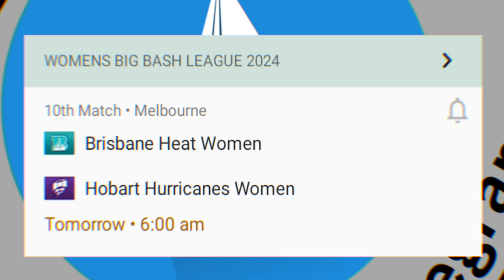BRISBANE HEAT W vs HOBART HURRICANES W | WBBL 2024 10th Match |Toss Kon Jitega Today Toss prediction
Today, we're focusing on the 10th match between Brisbane Heat W and Hobart Hurricanes W. Get ready to find out WHO will win the toss today! Will it be the Brisbane Heat W or the Hobart Hurricanes W? Our expert analysis and prediction will give you an edge in your fantasy cricket team and help you make informed decisions. So, watch till the end to know our prediction for today's toss and get ready to cheer for your favorite team!

Video About❤️👇
today toss prediction
Brisbane Heat Women vs Hobart Hurricanes  women 2024
brhw vs hbhw today toss
Women Big Bosh League 2024
toss winner live
toss prediction
toss prediction today
Women Big Bosh League, 2024 7th  Match
Brisbane Heat W and Hobart Hurricanes W
full limit se khelo toss winner milega
Brisbane Heat W and Hobart Hurricanes W  2024  toss winner 🏆
don't miss my toss winner
brhw vs hbhw toss winner 🏆
toss + match winner live
who will win the toss winner
today toss winner 🏆
brhw vs hbhw dream 11 team prediction
brhw vs hbhw live match today
brhw vs hbhw 10th match highlights ,  2024
brhw vs hbhw 10th match highlights
fixx toss winner my you tube channel
who won the toss
aaj ka toss koun jitega
Brisbane Heat W and Hobart Hurricanes W  live match
Brisbane Heat Women vs Hobart Hurricanes Women highlights
today match toss kon jitega
today dream11 prediction
today toss kon jitega live
aaj ka toss kon jitega highlights
aajka match kaun jitega
brhw vs hbhw 10th match prediction
sytw vs hbhw  pitch report
chepak stadium pitch report
Brisbane Heat W and Hobart Hurricanes W  10th Match  prediction
Brisbane Heat W and Hobart Hurricanes W  10th Match kaun jitega
Brisbane Heat W and Hobart Hurricanes W  10th Match 2024 preview
Brisbane Heat W and Hobart Hurricanes W  w match toss prediction
tips 2024
Brisbane Heat W and Hobart Hurricanes W  match
today live toss report 2024
Brisbane Heat W and Hobart Hurricanes W  today toss prediction
Match prediction toss winner match winner🏆
today toss prediction today match prediction
Brisbane Heat W and Hobart Hurricanes W  7th Match prediction
dream11team
today Brisbane Heat W and Hobart Hurricanes W  toss prediction
brhw vs hbhw live match
brhw vs hbhw 10th match live
brhw vs hbhw 10th Match winner 🏆
Brisbane Heat W and Hobart Hurricanes W  7th Match live
Brisbane Heat W and Hobart Hurricanes W  toss prediction